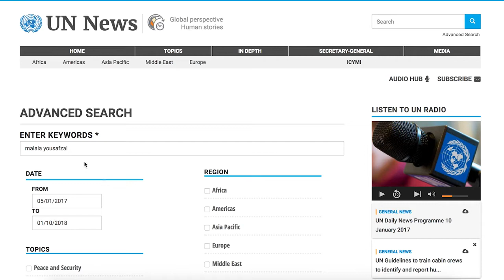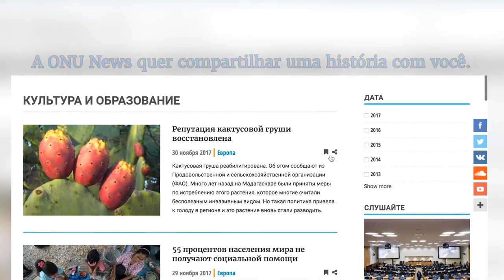Nações Unidas lançam novo portal global em português e outros sete idiomas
Novo portal multimídia integrado das Nações Unidas reúne notícias, análises, vídeos, áudios e fotos em oito idiomas. Informações podem ser acessadas também por meio de um aplicativo. Detalhes